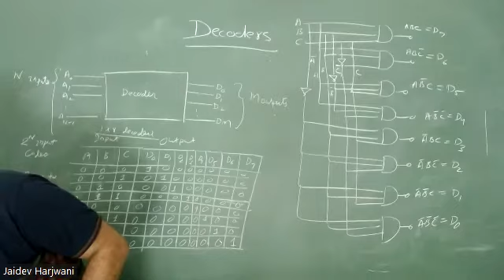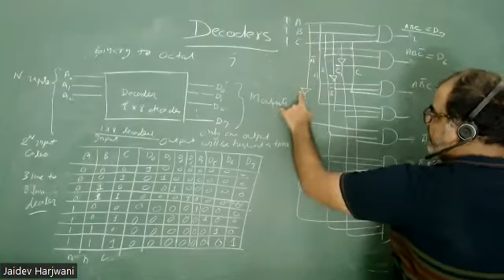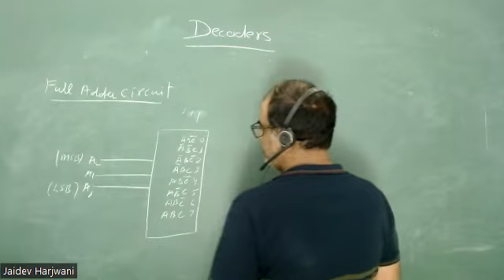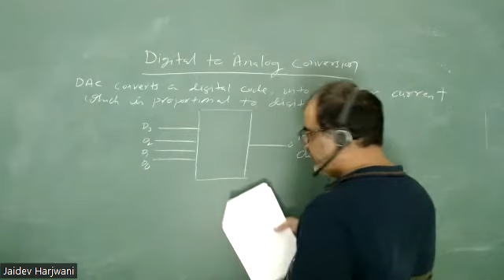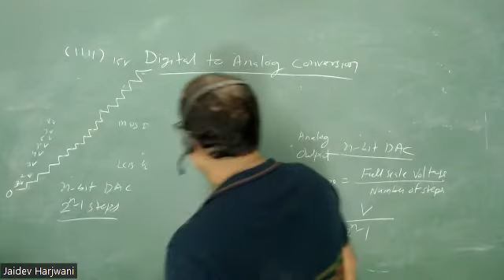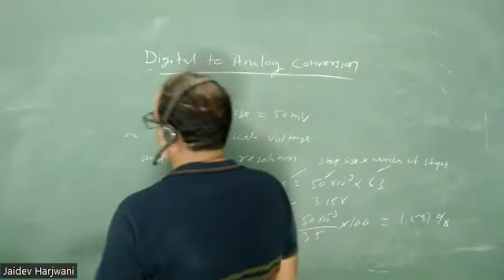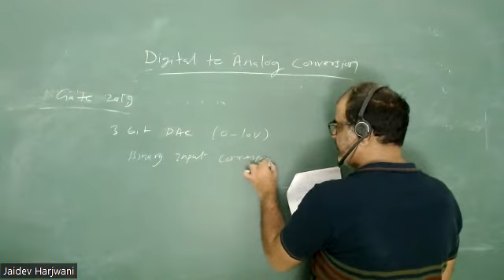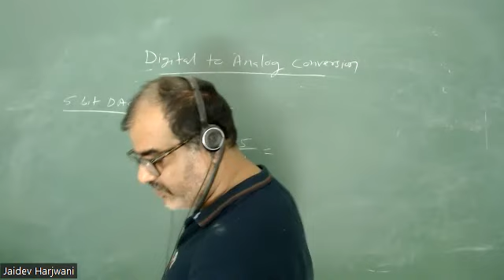Digital Electronics: Decoders and D to A Conversion Lecture 11